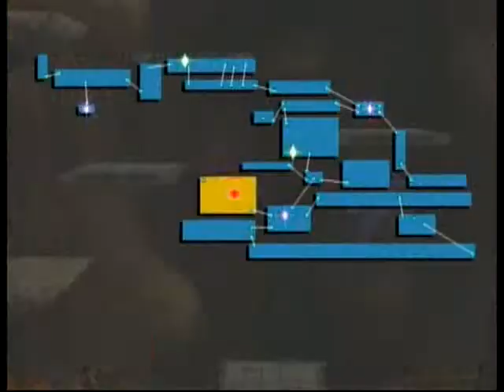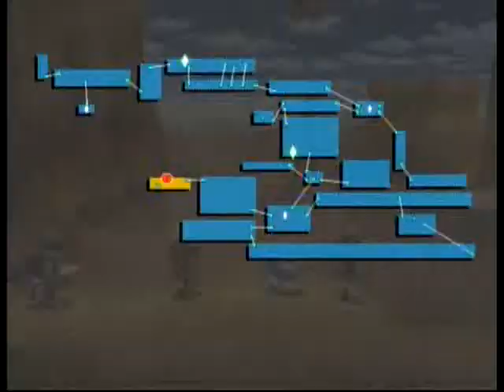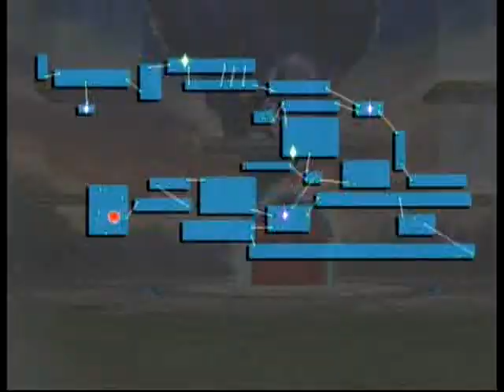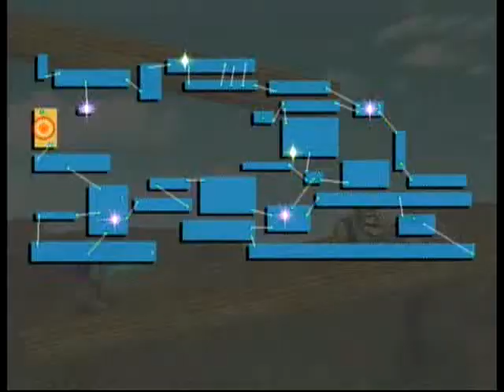super smash bros brawl sse part 33